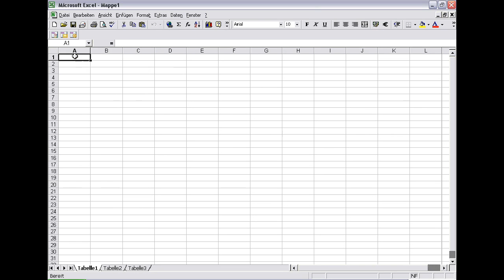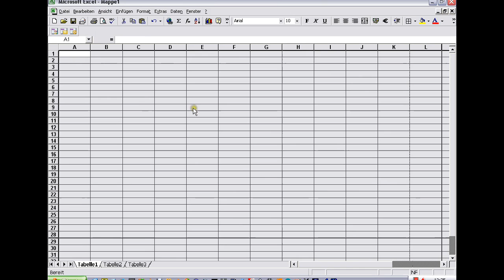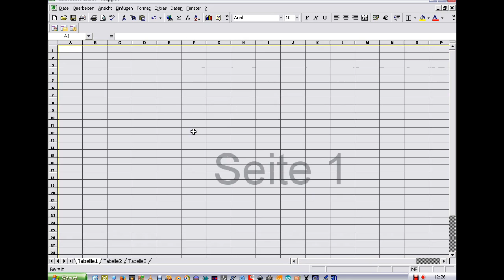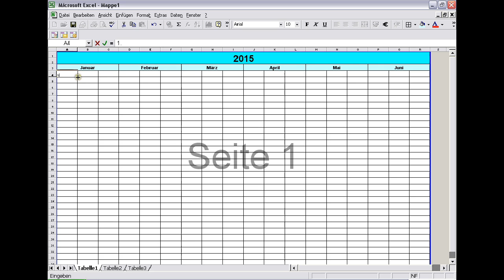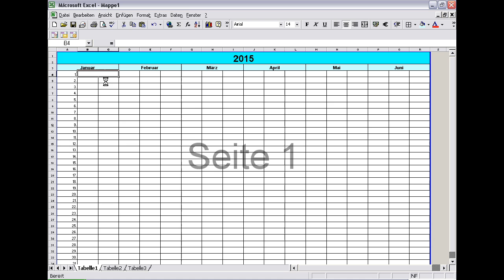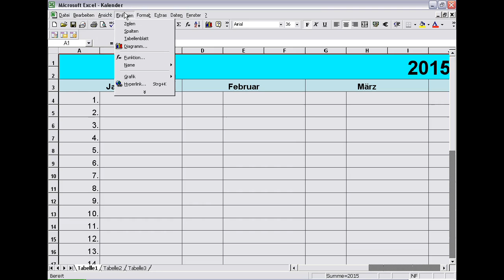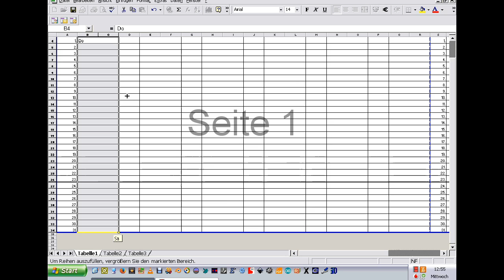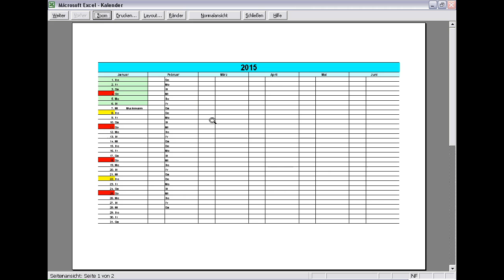Excel für Anfänger Teil 03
Heute erstelle ich einen Kalender.